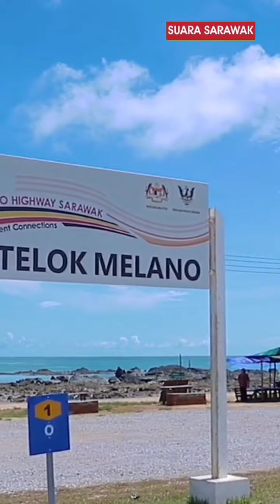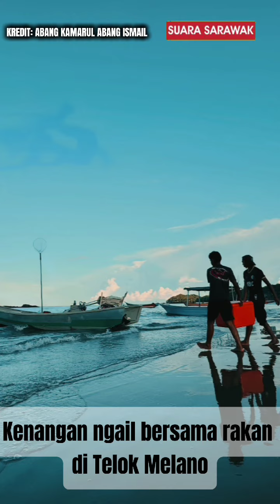Ngail di Telok Melano lokasi Wisata terkenal Sematan